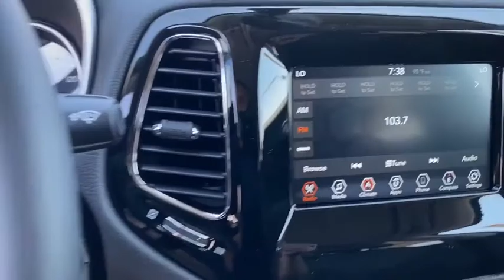2020 Jeep Compass Norco, Corona, Riverside, San Bernardino, Ontario, CA 20J853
Laser Blue Pearlcoat New 2020 Jeep Compass available in Norco, California at

Priced below KBB Fair Purchase Price!2020 Jeep Compass Latitude Laser Blue Pearlcoat 4D Sport Utility Latitude FWD 6-Speed Aisin Automatic 2.4L I422/31 City/Highway MPGTo see more quality vehicles like this one right here just or dial . Price includes: $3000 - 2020 National Retail Consumer Cash 20CL1. Exp. 08/03/2020